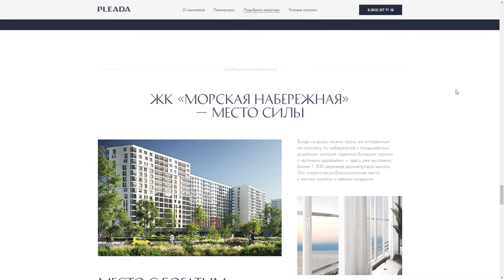Sea promenade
Sea promenade By Nika Polosina From Russia
Luxury residential complex near the Gulf of Finland